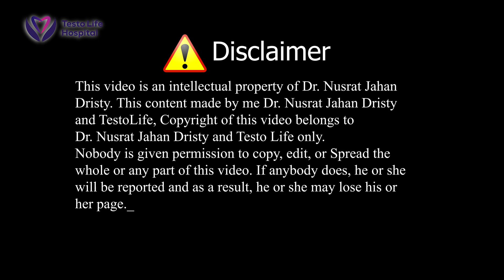এখন থেকে নিয়মিত রোগী দেখছেন ডাঃ নুসরাত জাহান ।। টেস্টোলাইফ হাসপাতাল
চেম্বারঃ-
📌টেস্টোলাইফ হাসপাতাল

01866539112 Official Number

Complain number:-
Sanvi Ahmed